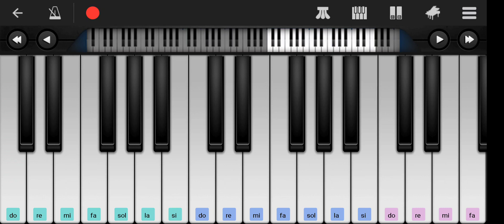Karen Badalyan_-_-_Piano Telefon 2022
բաժաանորդագրվի ալիքիս
Բոլոր հեղինակային իրավունքները պատկանում են իրենց օրինական իրավատերերին: Եթե դուք հեղինակ եք և ուզում եք, որպեսզի հեռացվի հեղինակային իրավունքի խախտումը, ապա կապնվեք մեզ հետ և այն կհեռացվի 24 ժամվա ընթացքում: ©
❗Ուշադրություն!!
Եթե ալիքից երգ եք վերցնում և տեղադրում եք ձեր ալիք ապա տեղադրեք առանց կտրելու(վերջին հատվածի երաժշտությունը),հակառակ դեպքում տվյալ երգը կհեռացվի ձեր ալիքից։
Внимание!!
Если хотите публиковать ремиксы,песни,на свои каналы то публикуйте без вырезания(последней музыки)иначе та песня будет удалена из вашего канала.
Attention!! If you want to publish remixes, songs to your channels, then publish without cutting (the last music), otherwise that song will be removed from your channel.